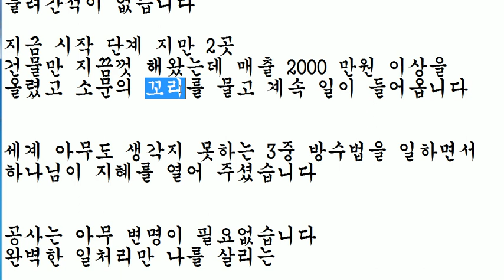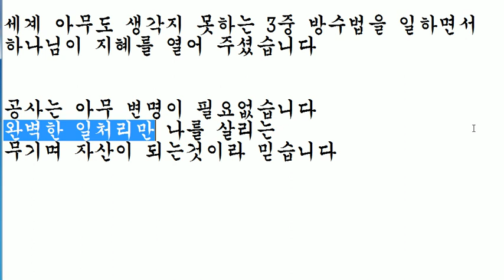축복의 비결;오뜨요가 주장하는 ;;;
축복 비결
찾아보기